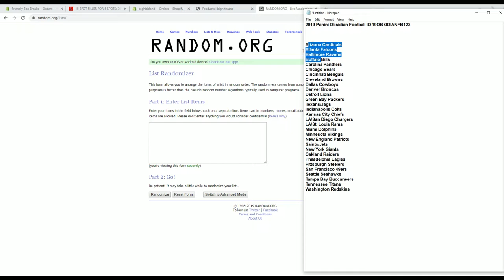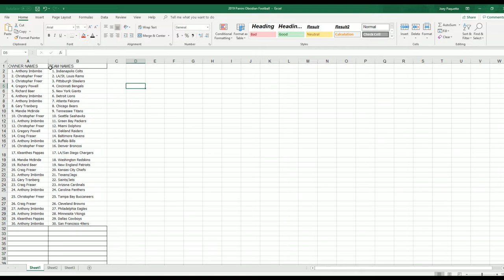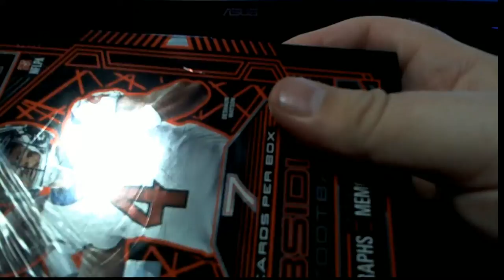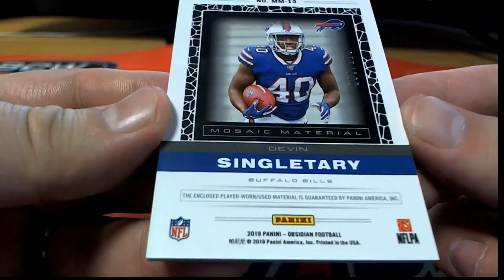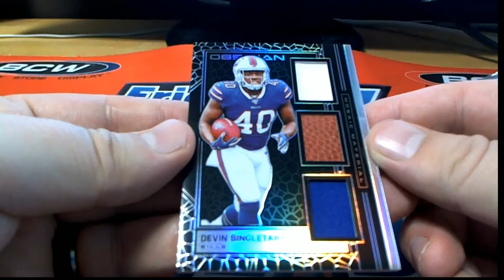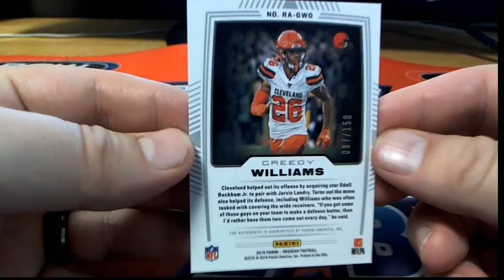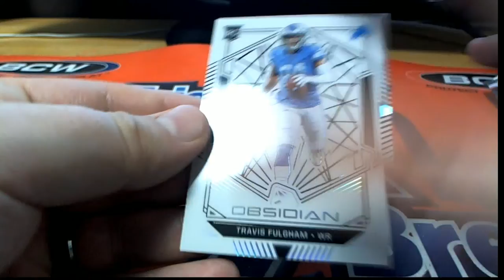2019 Panini Obsidian Football ID 19OBSIDIANFB123